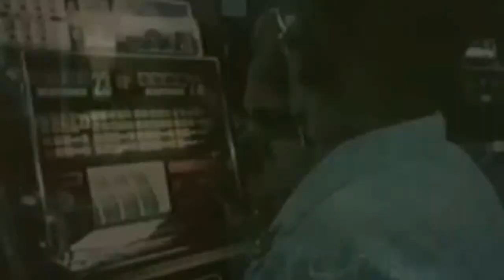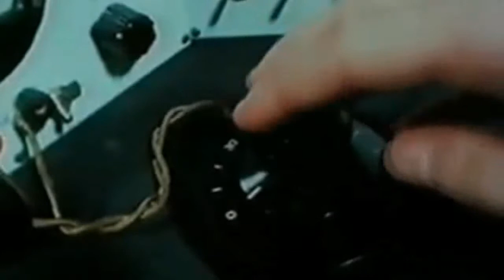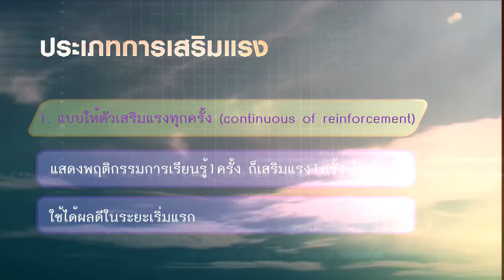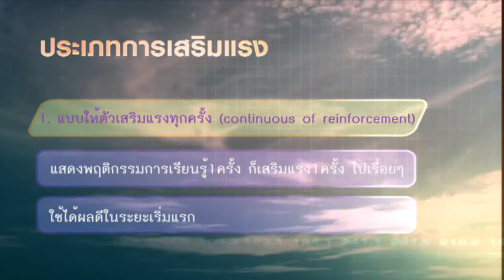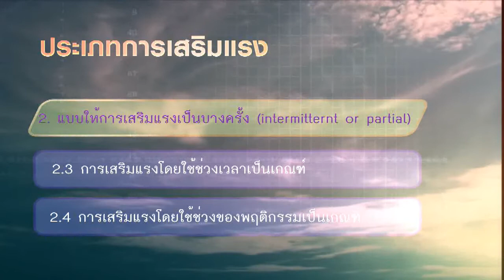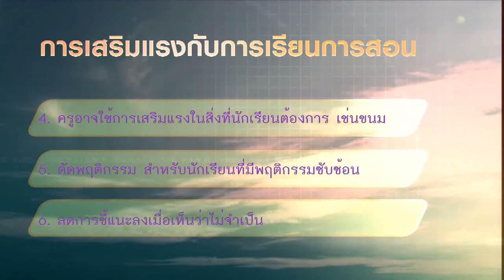สควค. พิบูลสงคราม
ทฤษฎีเงื่อนไขการกระทำสกินเนอร์ โดยยักศึกษาโครงการ สควค.รุ่นที่14 มหาวิทยาลัยราชภัฎพิบูลสงคราม จ.พิษณุโลก